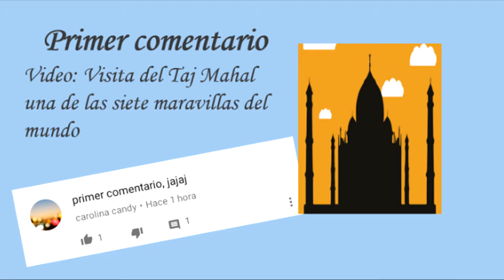Hindus hablan de Francia, mi pais (pronto colombianos). Ustedes sabrian responder a mis preguntas?